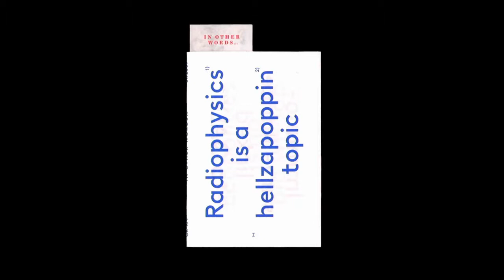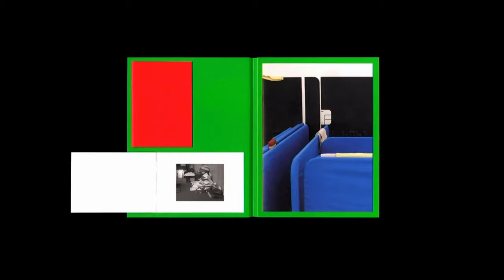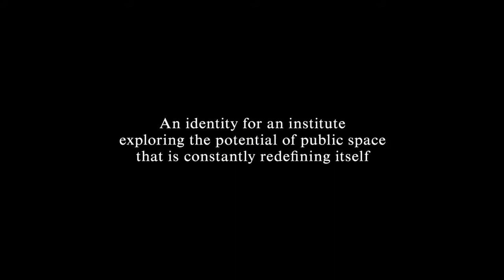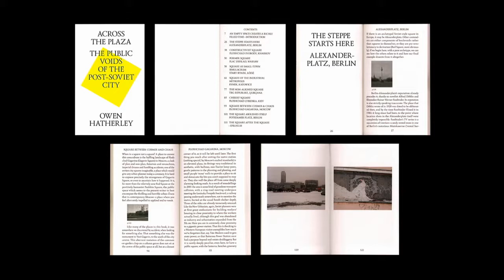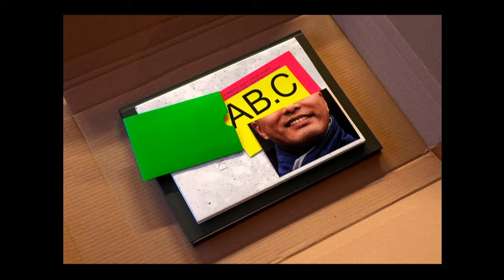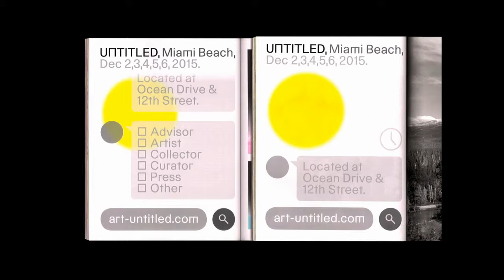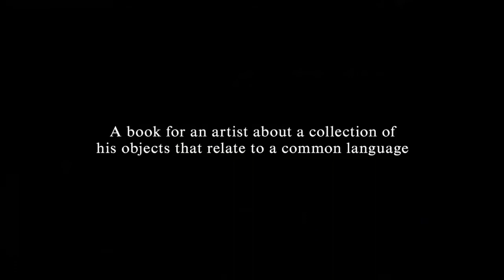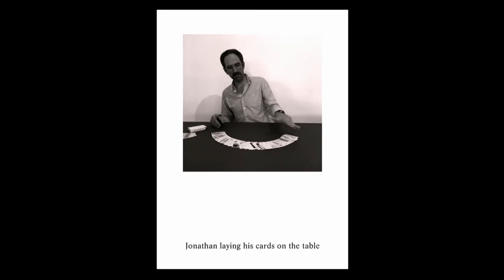Lecture by Rory McGrath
Rory McGrath, socio fundador del estudio OK-RM y diseñador especializado en diseño de publicaciones, diseño digital, diseño de exhibiciones y en la creación de identidades visuales, viene a ELISAVA a impartir la conferencia titulada «El hilo conductor».

Sería poco práctico enumerar todos los proyectos en los que ha participado McGrath. Aun así, y a modo de presentación, podemos decir que ha sido director creativo del Instituto Strelka de Moscú y, junto a Oliver Knight, ha jugado un papel clave en el éxito de diversas instituciones. Ha realizado proyectos de identidad visual para el Real Estate and Architect Laboratory y para UNTITLED, Art in Miami y, actualmente, está desarrollando la identidad visual y el diseño de la publicación de Manus x Machina, en el Museo Metropolitano de Arte de Nueva York.

En la conferencia, McGrath realiza un recorrido por diferentes proyectos, explica el proceso que seguimos las personas para encontrarles sentido y qué relación tiene esta interpretación con nuestras creencias.